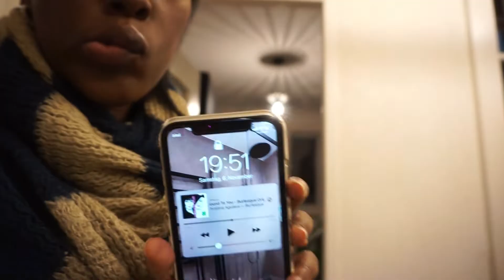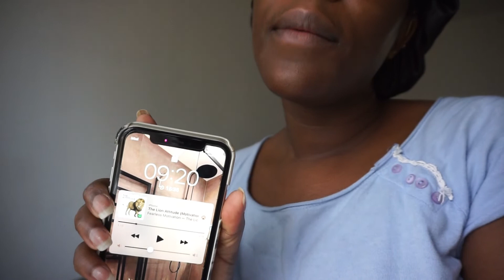WOCHENVLOG | kein Schimmel mehr, Busy Woche |VictoriaHadithivlogs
Videos kommen immer Dienstags, Donnerstags um 18 Uhr & Sonntags um 12 Uhr!

Würde mich über eine Abo & ein Like freuen :)
xoxo
V

📸WEITERE VIDEOS:📸

Die mit Sternchen (*) gekennzeichneten Verweise sind sogenannte Provision-Links. Wenn du auf so einen Verweislink klickst und über diesen Link einkaufst, bekomme ich von deinem Einkauf eine Provision. Für dich verändert sich der Preis nicht. [Quelle: affima.de]